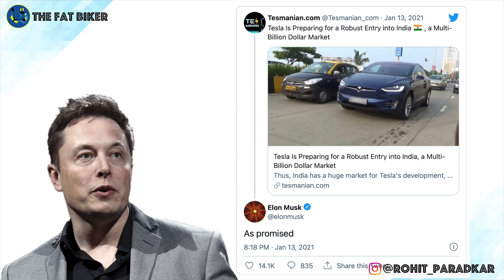Spied in action: Tesla Model 3 in India | The world's best-selling EV is coming to India soon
Tesla will set up shop in India by the end of 2021 and will begin operations with the TeslaModel3 to test India's readiness for the flamboyant brand. Watch the first test mule of the Tesla Model3 hit the Indian roads as it beings validation and homologation processes. Also a big thank you to all of you who helped us reach 3k subscribers in such a short time. Let's aim for 5k now.